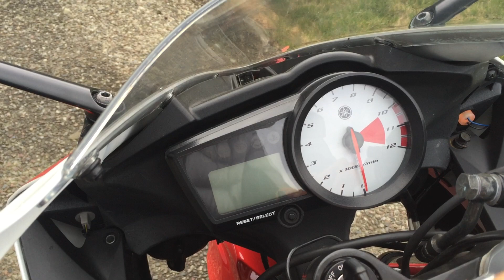Yamaha YZF r125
Na sprzedaż